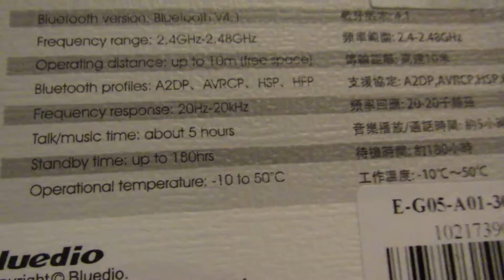Bluedio N2 Sports Bluetooth video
Rthyn L6 Smartwatch CZ